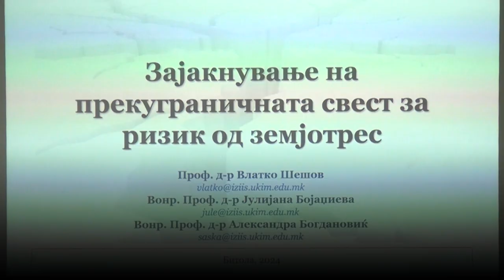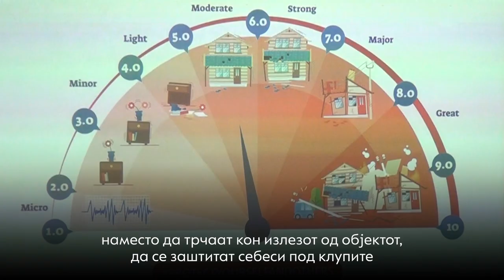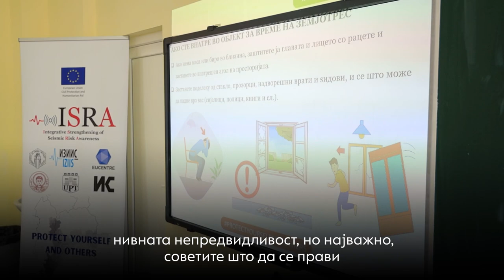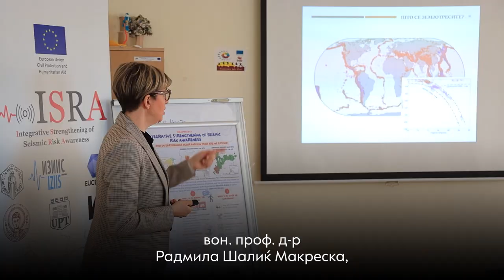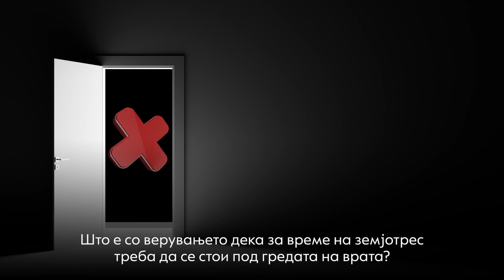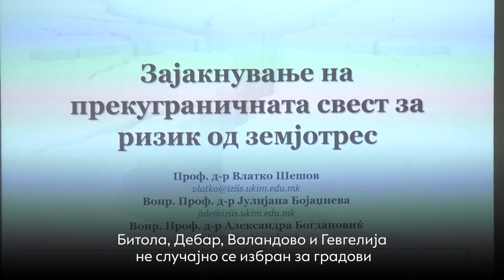Да се сокриеме и почекаме, наместо да паничиме при првите знаци на земјотрес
Страв и паника се првите чувства што се јавуваат кај речиси секој кога ќе се почувствува земјотрес. Тогаш луѓето најчесто од страв ги забораваат основните препораки за заштита и почнуваат панично да трчаат надвор од објектот во кој се наоѓаат.

Експертите од ИЗИИС ги советуваат здравствените работници и средношколците да останат присебни при првите знаци на потрес, наместо да трчаат кон излезот од објектот, да се заштитат себеси под клупите и да се оддалечат од прозорите.